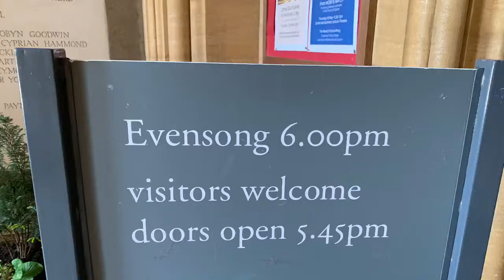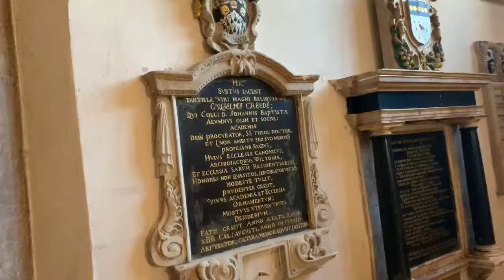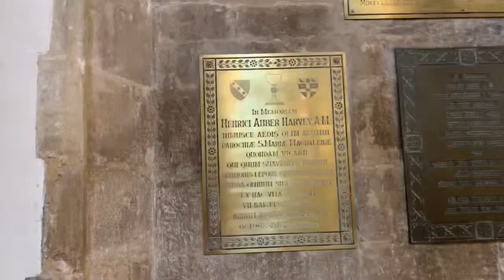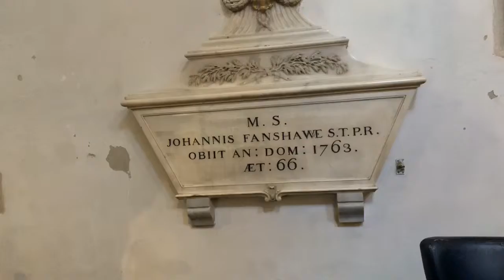CHRIST CHURCH CATHEDRAL OXFORD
CHRIST CHURCH CATHEDRAL IN OXFORD ENGLAND